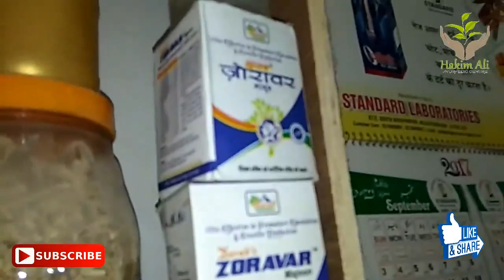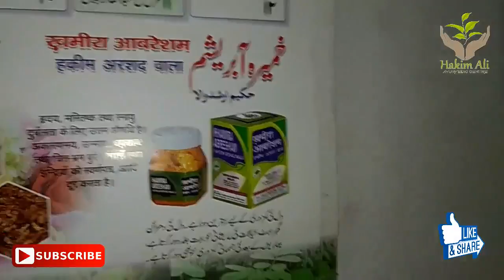If you Use Akarkara with Olive Oil Everyday and this make you happy and cool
If you have any question in your mind ask anything Hakim Ali

- India  No # 1 Health Tips Channel
- 100% Original New and Simple Nuskhy
- All Men's and Women's Hidden Problems Solutions
- Nafs Lamba Mota Sakht karne k Nuskhy
- Mardana Taqat ke Nuskhy
- Mardana Timing ke Nuskhy
- Aurat se Hambistari ka Tarika
- Aurat ki Sharmgah Tang karne k Nuskhy
- Jisam k Ghair Zaroori baal khatam karne k Nuskhy
- Hair Growing and Shining Tips
- 100% Natural Herbal Nuskhy Gharelu Totky
- I am Working for Betterment of Your Health and Fitness.

Do you have a question in mind that you're reluctant to ask? expert Hakim Ali is here to answer all your questions.